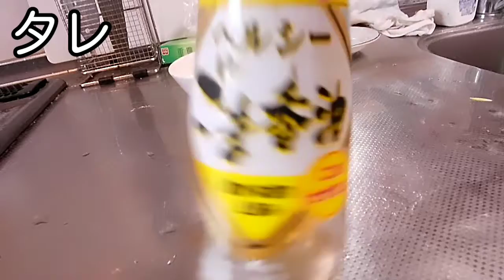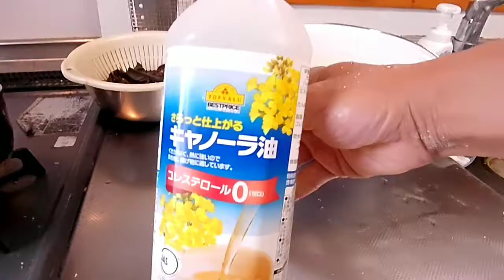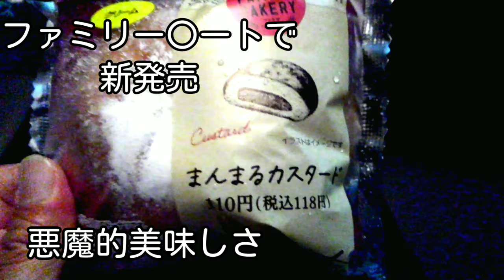ベジタリアンの醤油チャーシュー麺作り方(動物系不使用)